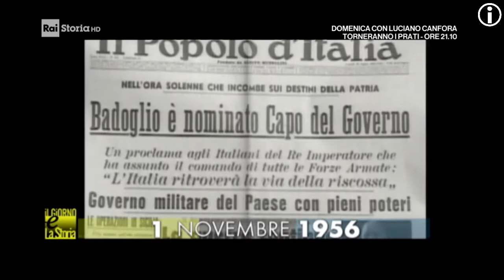§.1/- Pietro Badoglio, morte - 01 NOVembre 1956 - RAI STORIA ACCADDE OGGi